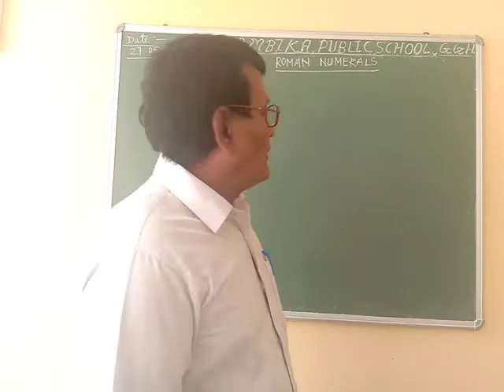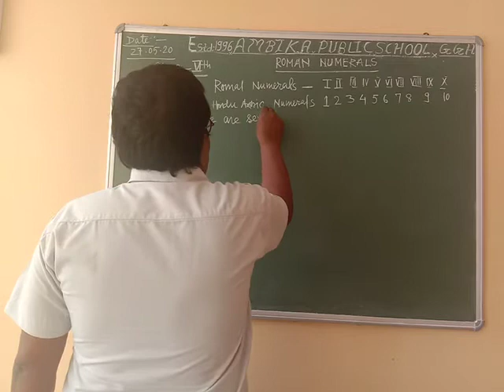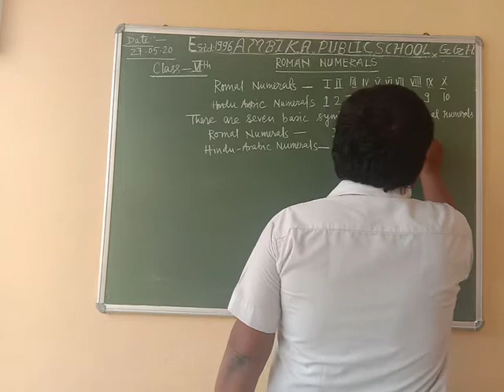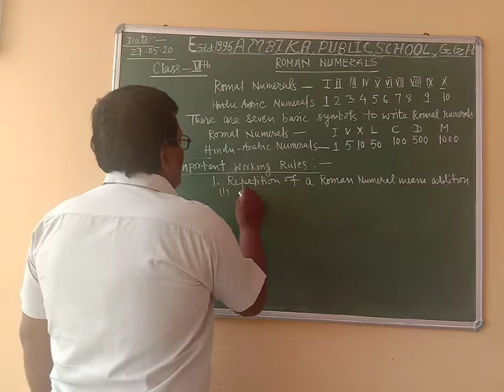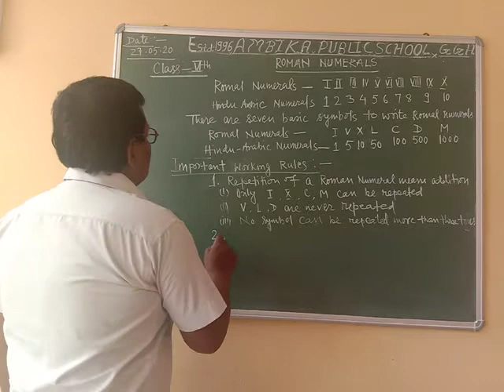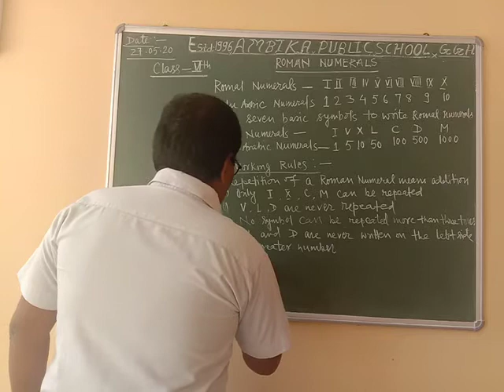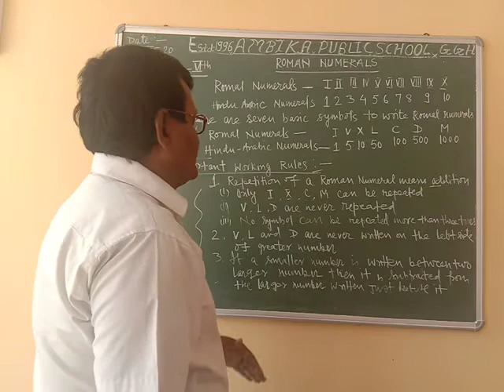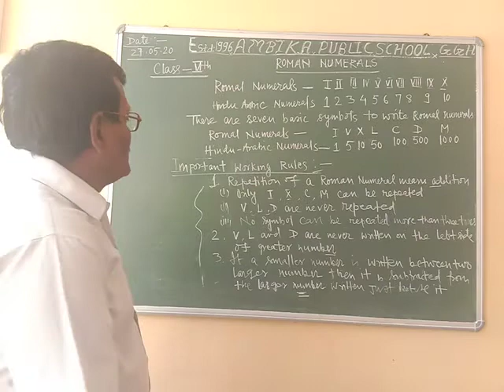APS |Class-6|Day-20|Math|Numbers -Part 18|by S.B.Singh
Roman Numbers